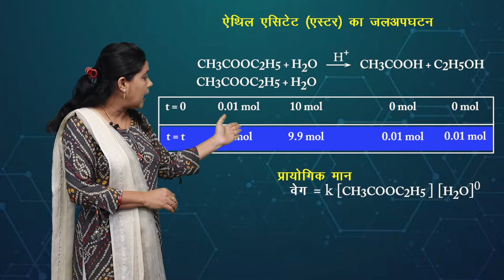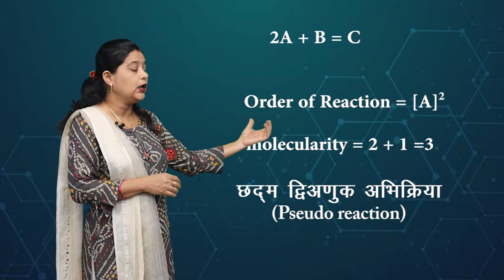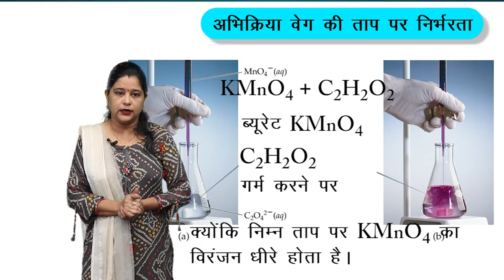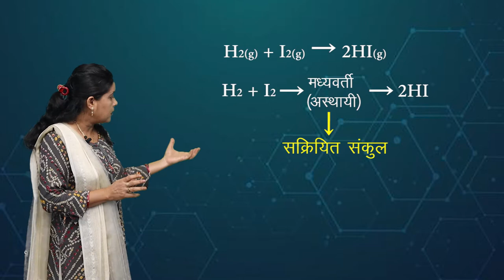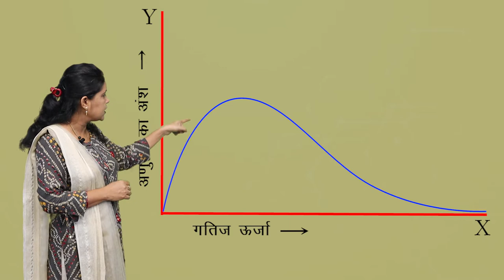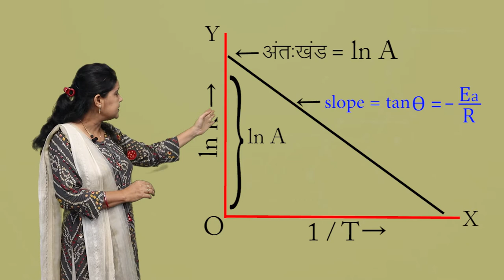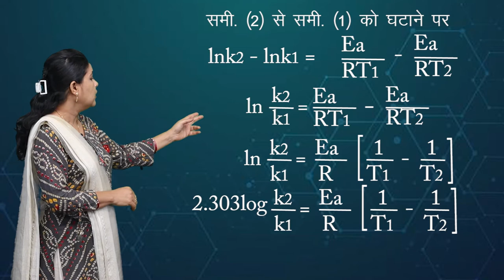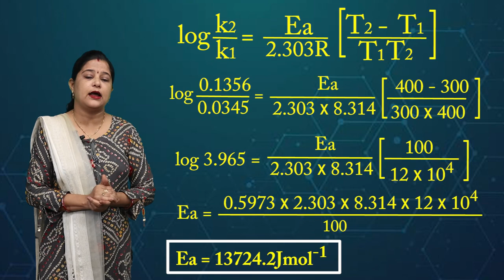CLASS 12th CHEMISTRY | CHAPTER 4 | CHEMICALS KINETICS | रासायनिक बलगतिकी